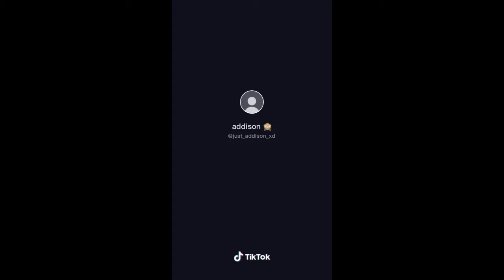Addison rae 2nd tiktok